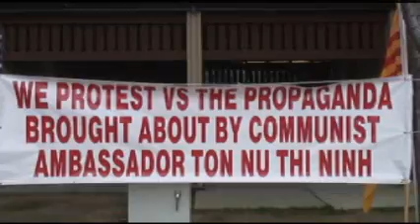Chống Cộng Sản Tôn Nữ Thị Ninh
Cộng Đồng Tỵ Nạn CS Bắc California biểu tình chống Cộng Sản Tôn Nữ Thị Ninh tuyên truyền tại một phòng học De Anza College, Cupertino, California với "dàn chào" bằng Cờ Vàng và biểu ngữ ngày 21 tháng 2 năm 2007